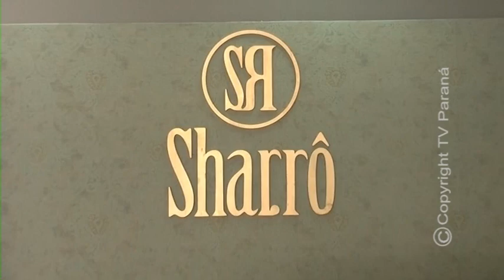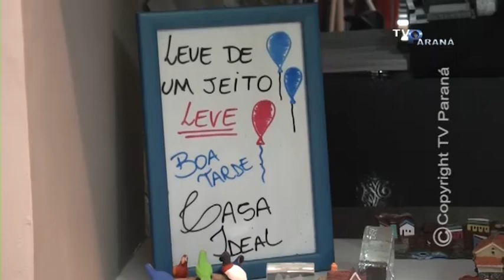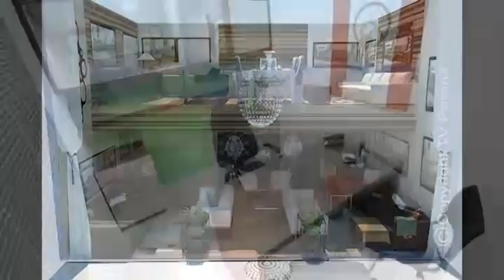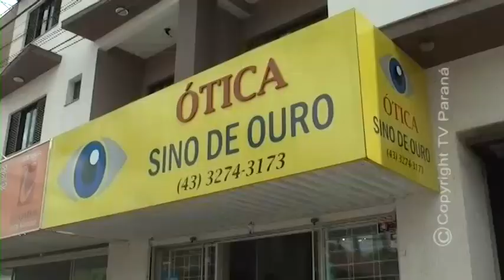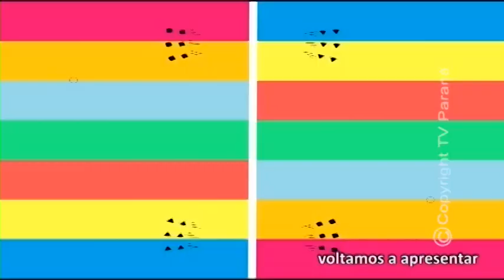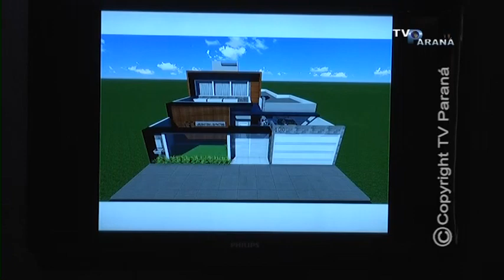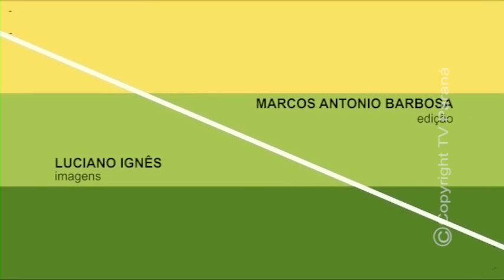CASA IDEAL 04 01 2018 ESPAÇO & CASA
PROGRAMA CASA IDEAL - TV PARANÁ / ARAPONGAS - PARANÁ - BRASIL
ESPAÇO & CASA 04/01/2018